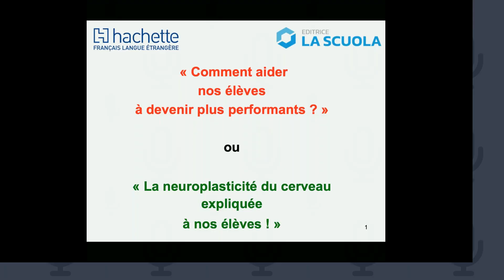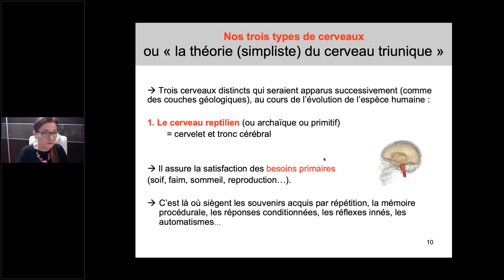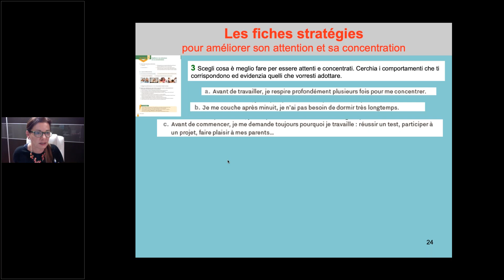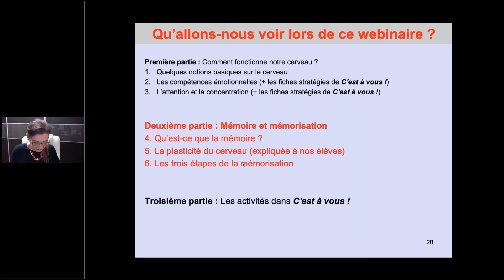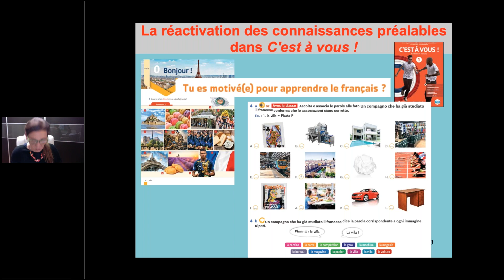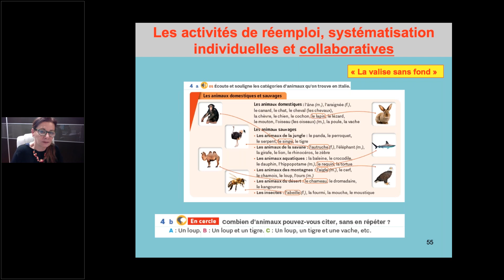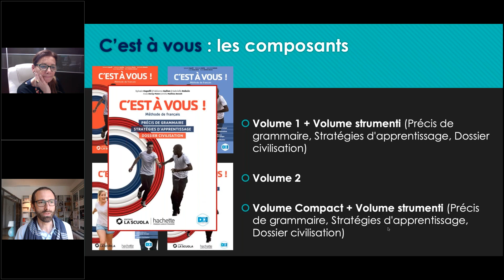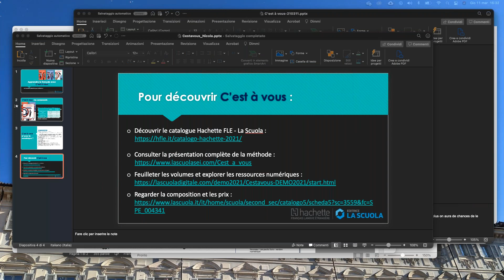Comment aider nos élèves à devenir plus performants?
Per la Scuola Secondaria di II grado
Pour le Lycée

L'apprendimento consiste nel creare connessioni tra i neuroni e nello sviluppare costantemente nuove abilità. Sta a noi insegnanti spiegarlo ai nostri studenti, portandoli a vivere con serenità il processo di apprendimento.

Proprio a questo tema sono dedicate le attività del webinar, tratte da "C'est à vous" la nuova proposta per l'insegnamento del Francese alla scuola secondaria di II grado di La Scuola- Hachette FLE